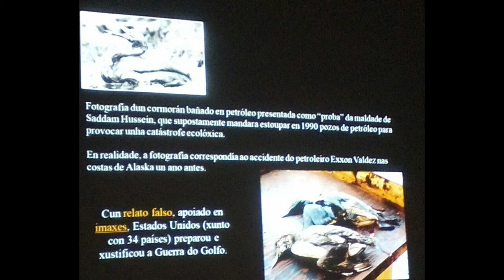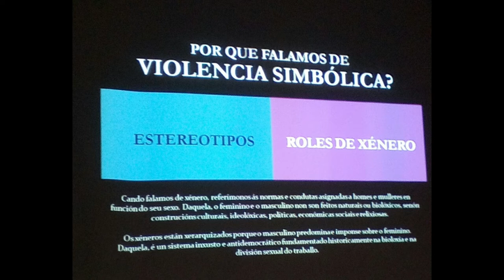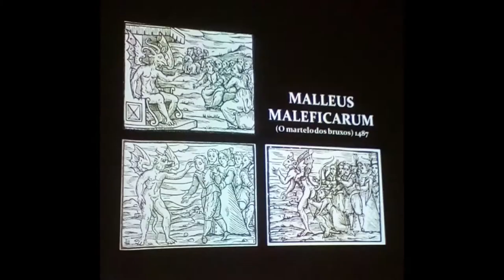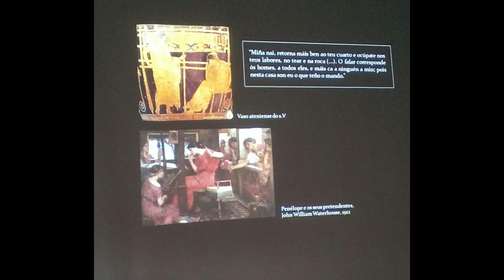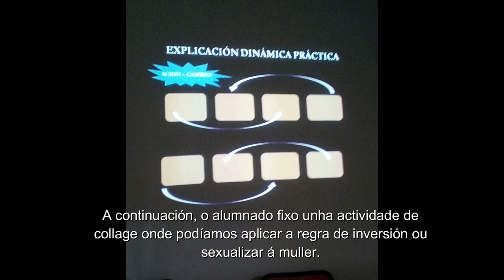O machismo na arte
Sabela Fraga Costa imparte un obradoiro na biblioteca do IES Carlos Casares no marco da materia de Coeducación para el siglo XXI.